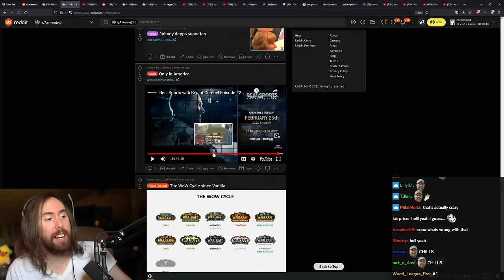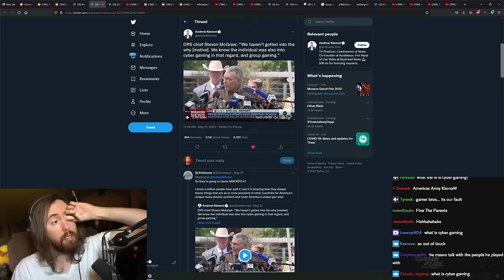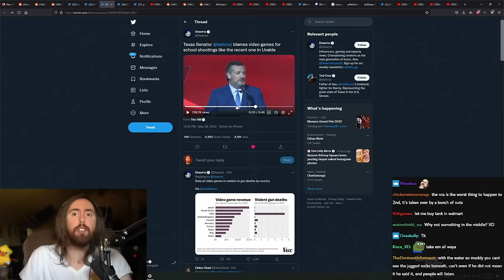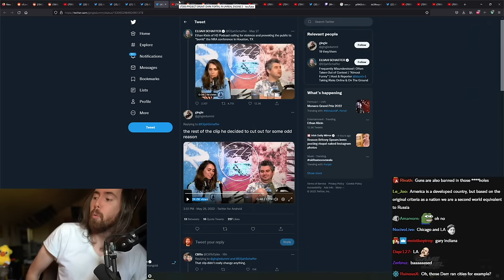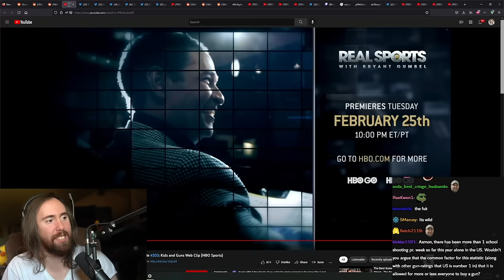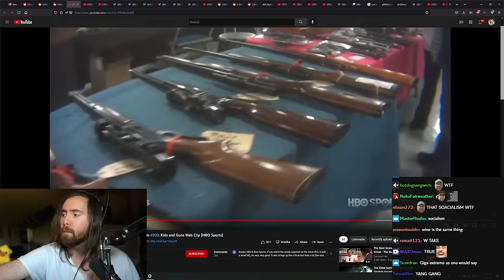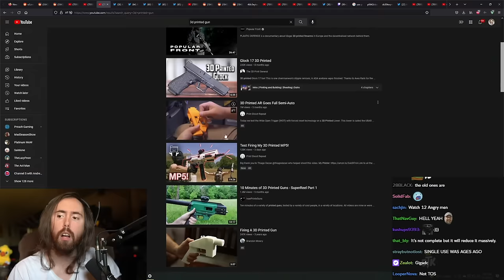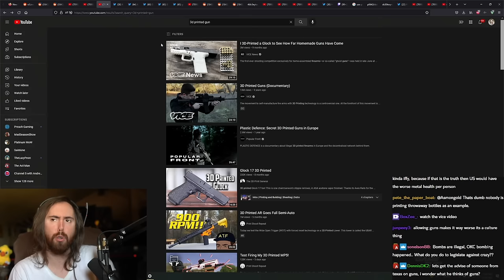Senator Blames Video Games For Shootings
Asmongold Reacts to Texas Senator Ted Cruz blaming video games for what happened in Uvalde among other tragedies and what Ethan Klein of H3 Podcast and h3h3productions actually said about the NRA conference.